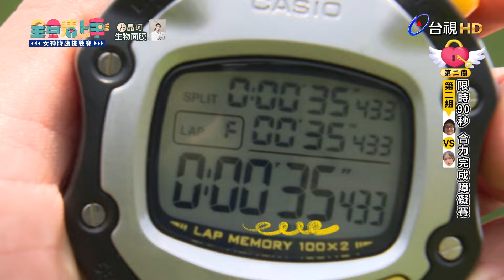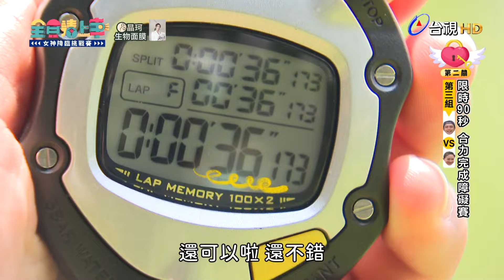藝圈生存法則？女神過程中很忍耐！｜精彩片段｜女神降臨挑戰賽【全員請上車】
1/7(日)晚上八點 準時上課 台視 全員請上車
完整版YouTube首播時間為1/13(六)起中午12點